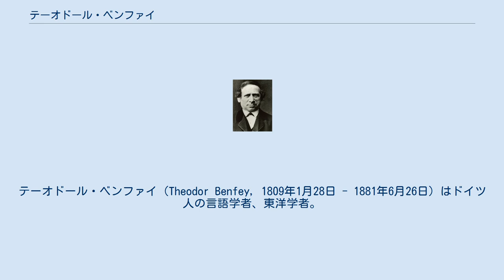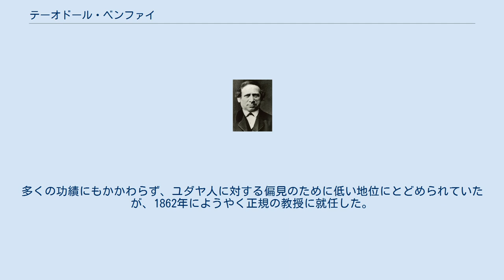テーオドール・ベンファイ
テーオドール・ベンファイ（Theodor Benfey, 1809年1月28日 - 1881年6月26日）はドイツ人の言語学者、東洋学者。
 比較言語学とインド学に関する功績のほか、後世もっとも影響が大きかったのはインド説話集『パンチャタントラ』の翻訳への序文で、そこでベンファイはインドの説話を他の各地の説話と比較した。
 ドイツのゲッティンゲンの近くのネルテンで、ユダヤ系の商人の子として生まれた。
医者を目指していたが父にヘブライ語を教わったことをきっかけに言語学の道に進んだ。
ゲッティンゲン大学で1828年に博士の学位を取得した。
その間、1827年に1年間ミュンヘンで過ごし、哲学で有名なシェリングやティアシュの講義に感銘を受けている。
1830年から2年間フランクフルトで教諭になった。
研究は主にギリシア語、ラテン語であったが「数週間で言語を身につけられるか?」という賭けを行ったことをきっかけにサンスクリットに転向した。
1832年にハイデルベルクに移り、2年間サンスクリットを教えた。
 1834年にゲッティンゲン大学の私講師の職についた。
1848年にキリスト教に改宗し、員外教授に就任したが無給だった。
多くの功績にもかかわらず、ユダヤ人に対する偏見のために低い地位にとどめられていたが、1862年にようやく正規の教授に就任した。
 晩年はヴェーダ語文法研究の著作を行っていたが、完成する前にゲッティンゲンで没した。
 1890年論著の選集（Kleine Schriften von Theodor Benfey）が刊行された。